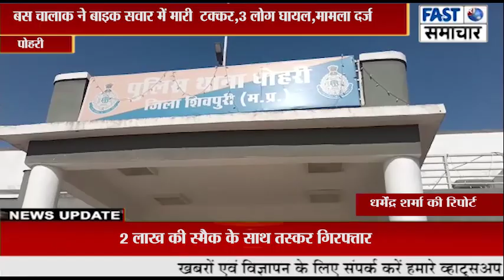बस चालाक ने बाइक सवार में मारी टक्कर,3 लोग घायल,मामला दर्ज